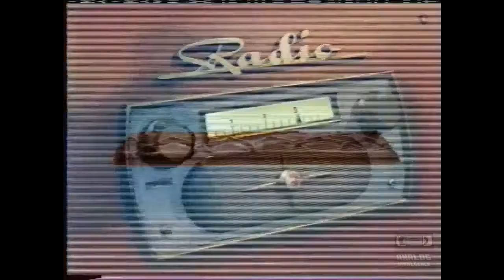Nickelodeon - Television Commercial Block (03-20-2000) - 2